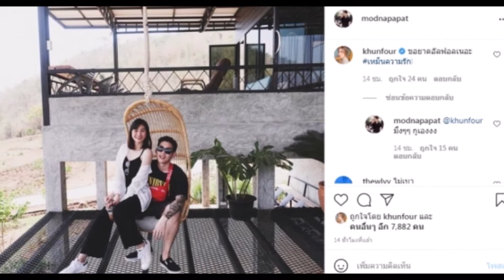เรื่องนี้ โฟร์ ไม่ทน! โผล่เมนต์อัลฟอล มด กลางไอจี